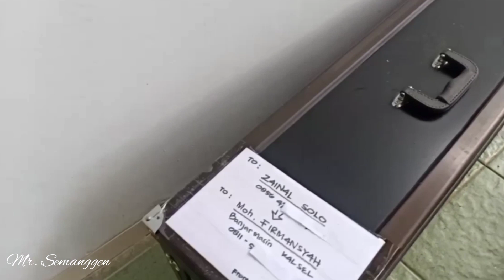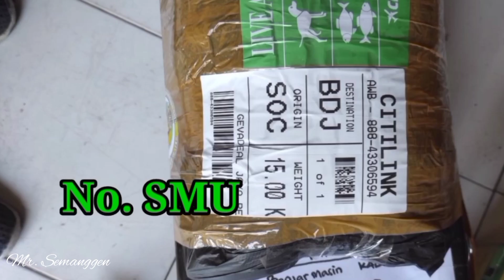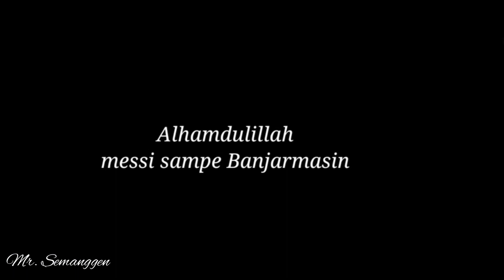Kirim Burung via Pesawat Antar Pulau Bareng Pramugari Cantik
bantu subscrebe agar chanel ini bisa berkembang

Pengiriman burung jalur kreta
Pengiriman Hewan jalur kreta
Pengiriman Unggas jalur kreta
Pengiriman burung jalur pesawat
Pengiriman burung jalur udara
Pengiriman Hewan jalur Pesawat
Pengiriman Hewan jalur KIB
Pengiriman Burung jalur KIB
Cara kirim burung
Cara kirim Hewan
Hewan naik Pesawat
Burung Naik Pesawat
Jual burung macaw
Blue and gold

- Hunting Wild birds
- The easiest bird hunting technique
- Simple Creative DIY Bird Traps
- Bird hunting